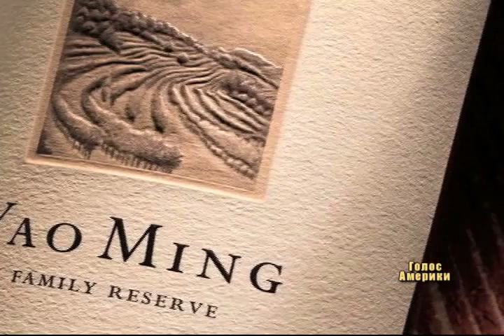За китайський ринок вина змагаються США та Європа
Експорт американських вин зростає щороку на 20 відсотків. Каліфорнія -- четвертий за розміром виноробний регіон світу.